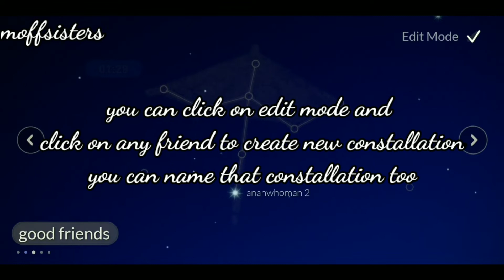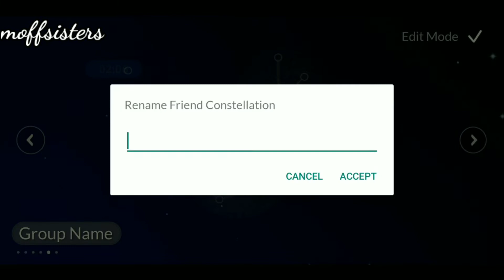new changes in sky cotl | season of performance release date | moffsisters